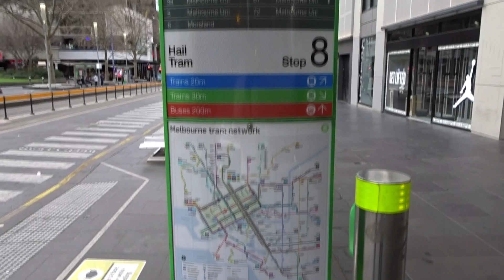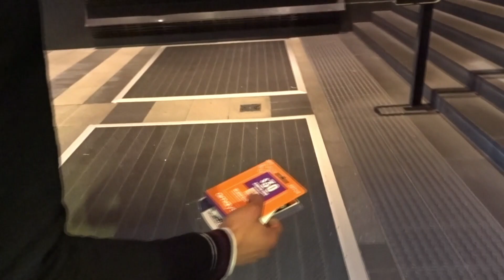BACK IN AUSTRALIA (6 YEARS LATER!) | THISISADEEL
Its been 6 years but Im back Australia! This time for a very special event in my best friend's life as he is starting the next chapter in his life with marriage and I was given the great honor to be his Best-man at the wedding!

Took some time to record this bachelor party a bit so enjoy!